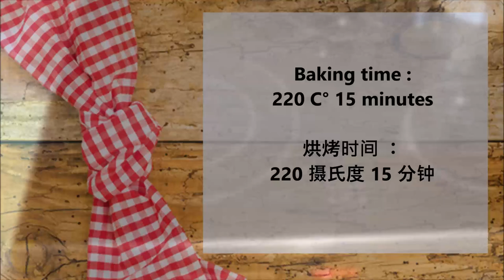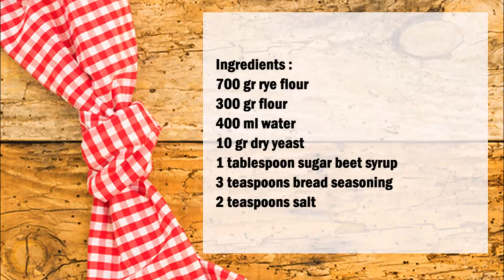Swiss rye bread sticks / 瑞士黑麦面包棒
English :
700 gr rye flour
300 gr flour
400 ml water
10 gr dry yeast
1 tablespoon sugar beet syrup
3 teaspoons bread seasoning
2 teaspoons salt

Mix the water with the syrup and the dry yeast well in a bowl. Now add the remaining ingredients and knead for 15 minutes.
Form the dough into a ball, cover it with cling film and let it rest at room temperature for 36 hours.
Now form 25 cm long and 1 cm thick logs from the dough and place them on a baking tray floured with rye flour.

中文：
700克黑麦面粉
300克面粉
400毫升水
10克干酵母
1 汤匙 甜菜糖浆
3茶匙面包调味料
2茶匙盐

将水、糖浆和干酵母放入碗中充分混合，然后加入剩余成分并揉捏 15 分钟。
将面团揉成球状，盖上保鲜膜，室温松弛36小时。
现在将面团制成 25 厘米长、1 厘米厚的圆木，并将其放在撒有黑麦面粉的烤盘上。
以220°C烘烤15分钟。